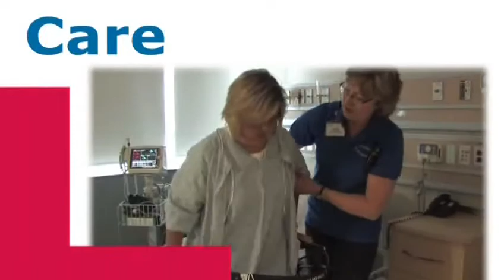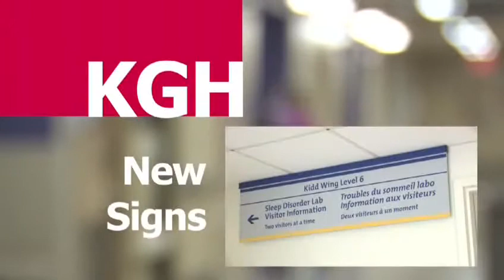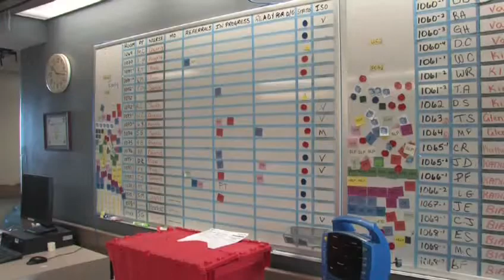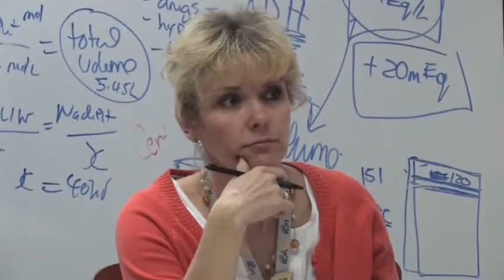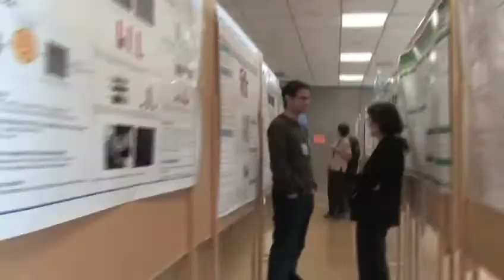Kingston General Hospital - Annual Report Video - 2010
A look back at the year 2010 at Kingston General Hospital